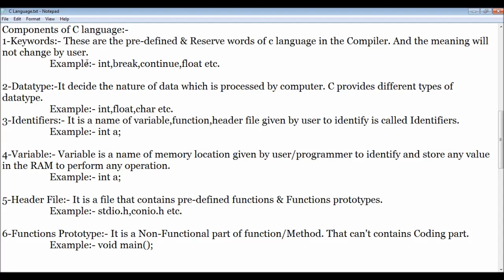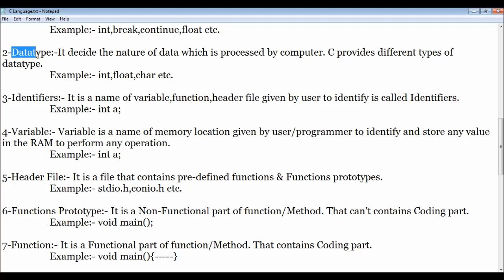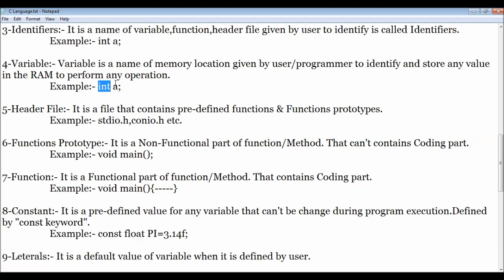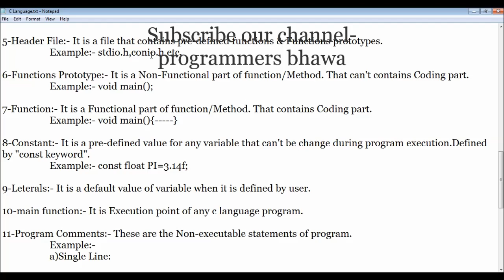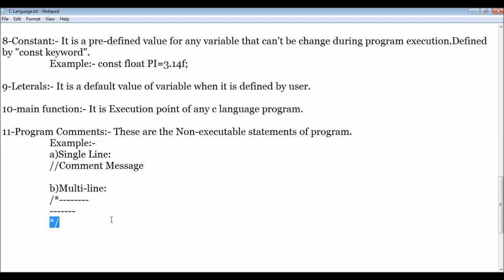COMPONENTS of C-language KEYWORDS,variables,header file in Hindi~Lecture 2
components of C-language~Lecture 2
This video provide the clear and basic terminology  used in C language.When we want to become depth programmer, So you must clear all the basic concepts of C language like keywords,datatype,identifiers,variables etc.